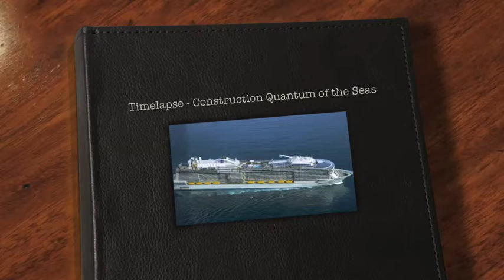Timelapse - Construction Quantum of the Seas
Vision accélérée de la construction du Quantum of the Seas - Royal Caribbean International - Images du 2 décembre 2013 au 31 mars 2014.

Quantum of the Seas timelapse - pictures from Meyerwerft shipyards - Papenburg - Germany